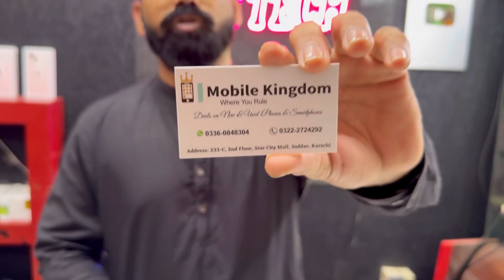Apple iPhone 13, 13 Mini, 12, 12 Mini, SE 2022, 3rd Gen, iPhone 11, Mobile Kingdom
Ek Din Ki Deal

Mobile Mingdom - Where You Rules

Apple iPhone 13 Mini, iPhone 13, iPhone 12, iPhone 12 Mini, iPhone 11, iPhone SE 2022 3rd Generation